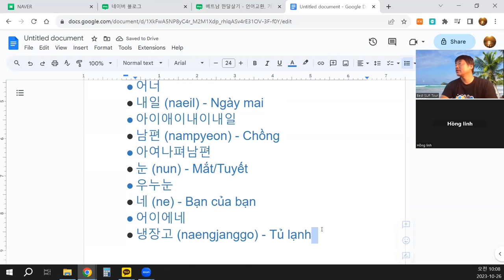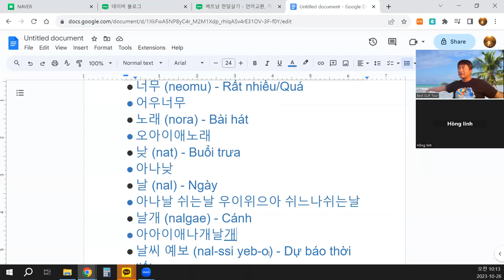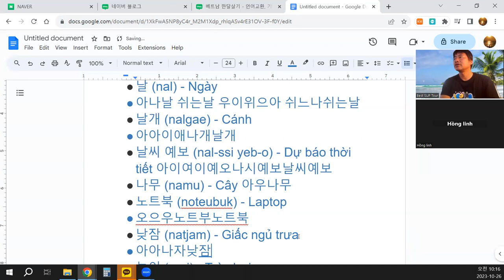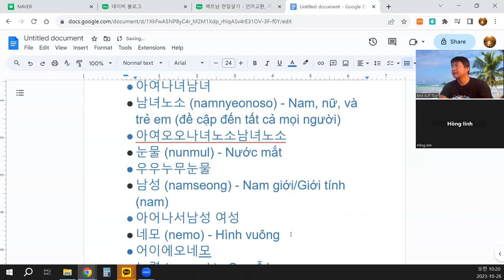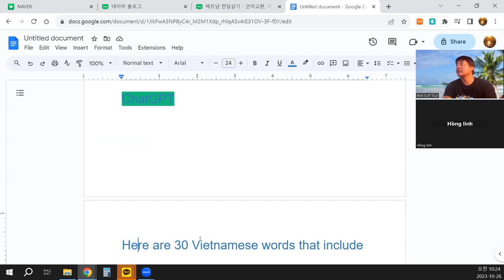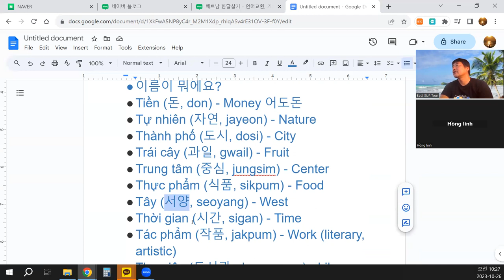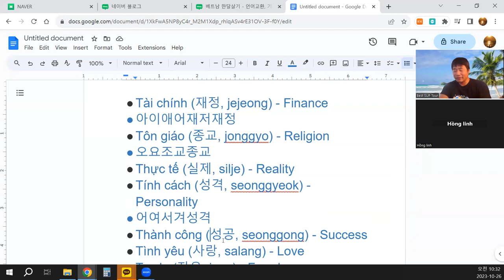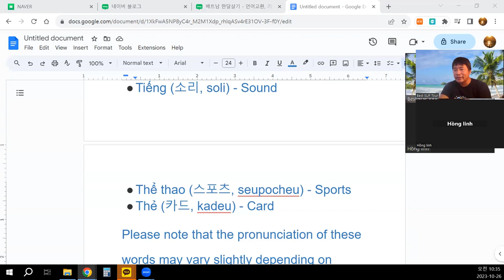베트남 한달살기 - 언어교환 기초편 Sống ở Việt Nam trong một tháng - Trao đổi ngôn ngữ cơ bản 5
한국어 ㄴ, 베트남어 t 로 시작하는 단어읽기